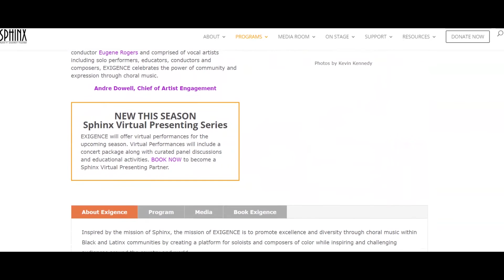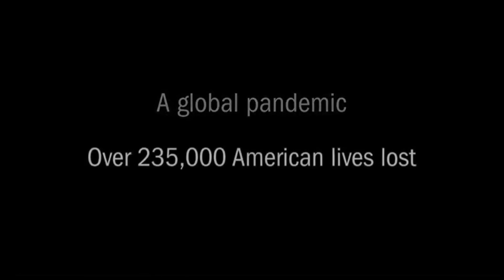Conductor Chat with Eugene Rogers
Frank Nemhauser, Berkshire Choral International's Music Director, hosts a free-ranging conversation about choral music, favorite repertoire and life on the podium with Dr. Eugene Rogers. A two-time Michigan Emmy Award winner, a 2017 Sphinx Medal of Excellence recipient, and a 2015 GRAMMY® Award nominee, Eugene Rogers is recognized as a leading conductor and pedagogue throughout the United States and abroad. In addition to being the founding director of EXIGENCE, Dr. Rogers is the director of choirs and an associate professor of conducting at the University of Michigan. Recently, he was named as the fifth Artistic Director of the two-time GRAMMY® Award-Winning Ensemble, The Washington Chorus (Washington, D.C.).

At the University, Rogers leads the graduate choral conducting program, conducts the chamber choir, and administers the program of over eight choral ensembles. His choirs have toured throughout China, South Africa, the United States, and have appeared at national and regional conferences. In December 2017, Musical America named Rogers one of the top 30 “Movers and Shapers” professionals in North America. His past appointments include being the director of the University of Michigan Men’s Glee Club, Macalester College (St. Paul, Minnesota), the Boys Choir of Harlem, Waubonsie Valley High School (Aurora, Illinois), and Anima Young Singers of Greater Chicago (formerly the Glen Ellyn Children’s Choir). In 2016, Rogers’ passion for issues of social justice and music was featured in the award-winning documentary Love, Life and Loss which highlights Joel Thompson’s powerful Seven Last Words of the Unarmed, and in 2013, he co-managed the production of the joint CD Ye Shall Have a Song with the Michigan, Yale, and Harvard Glee Clubs, a collaboration celebrating America’s three oldest collegiate choirs.

In 2015, Mark Foster Publishing began the Eugene Rogers Choral Series, a series featuring emerging composers who specialize in contemporary classical and folk music traditions, and the EXIGENCE Choral Series in 2018 which features folk and contemporary works by Black and Latinx composers. In 2011, Rogers traveled to and studied the choral traditions of East Africa (Tanzania).

Rogers holds a Bachelor of Arts degree in choral music education from the University of Illinois at Urbana Champaign and the Master of Music and Doctor of Musical Arts degrees in choral conducting from U-M. He currently serves on the board of Chorus America and is the former national chair of the Diversity Initiatives Committee for the American Choral Directors Association.